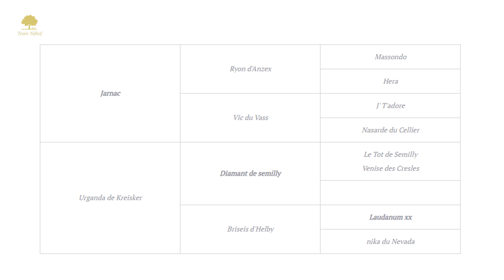Paardenkrant-Horses.nl - Videotheek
Estoril du Cedre - Team Nijhof